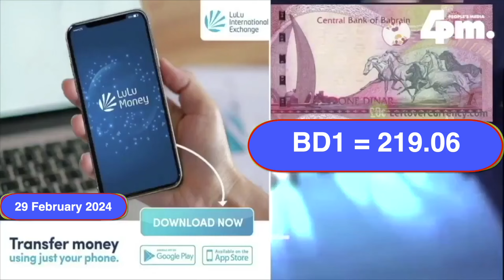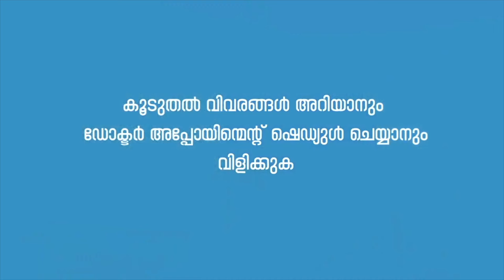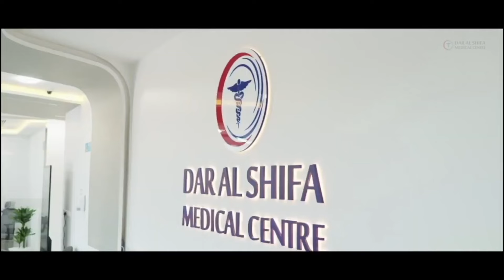29 February 2024 I ഇന്നത്തെ ബഹ്റൈൻ വൃത്താന്തങ്ങൾ സമഗ്രമായി അറിയാൻ ഫോർ പി എം ന്യസ് ബഹ്റൈൻ അപ്ഡേറ്റ്